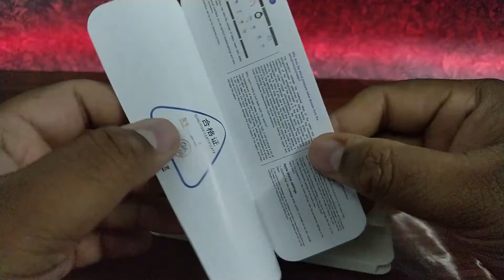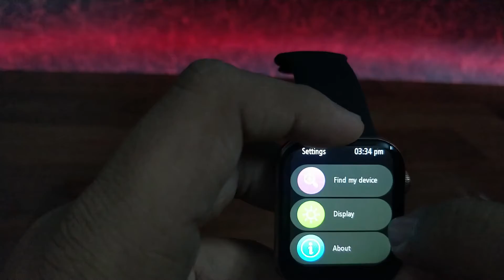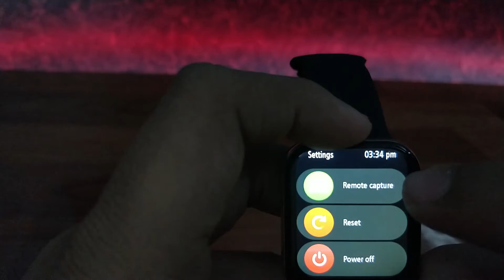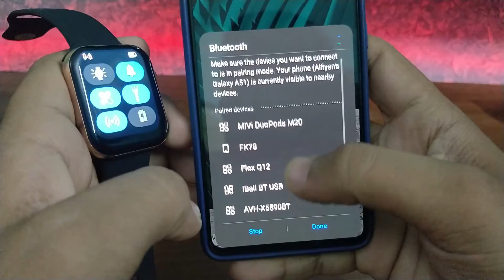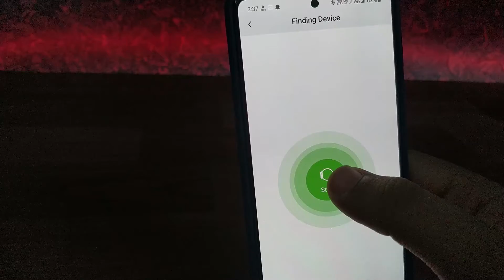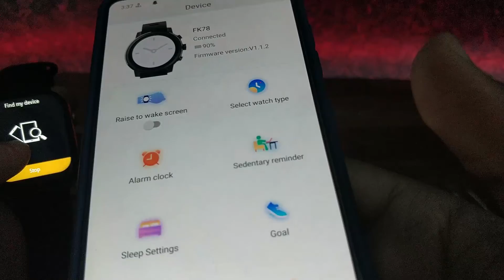FAKE Apple Watch Series 5 Unboxing & First Look - 44mm Stainless Steel Gold Cellular - It's🔥🔥🔥 zoheb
Apple Watch Series 5 Unboxing & First Look - 44mm Stainless Steel Gold Cellular - It's HOT🔥🔥🔥 zoheb

Namaskaar Dosto, is video mein maine aapse share ki hai unboxing Apple Watch Series 5 44mm Gold Stainless Steel Case + LTE variant ki unboxing. Yeh meri dusri Apple watch hai aur yaha isme hai ek Bezel Less Display aur saath mein ECG ka feature bhi, is video mein maine aapse share kiya hai first look Apple Watch Series 5 44mm ka Gold Stainless Steel variant ka jo in fact India mein available hai . Saath hi maine kuch Watch Bands ke kuch alag alag options bhi dekhe hai. Is baar Apple Watch Series 5 mein hume Titanium aur Ceramic Finish options bhi milte hai aur saath hi Always On Display bhi available hai. Mujhe umeed hai ki aapko Apple Watch Series 5 ki yeh unboxing video video pasand aayegi.

Apple Watch Series 5 Price original 40,900
fake 2500